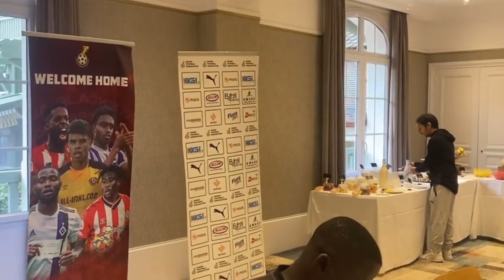Mohammed Salisu is With the Ghana Squad in France having Breakfast 👊🏽